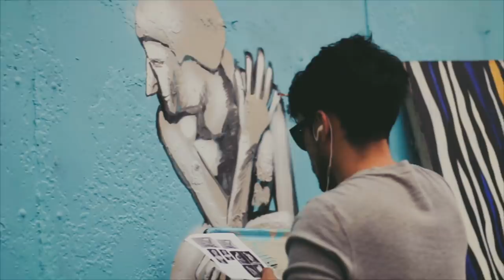Partying With Models In LA (OFFICIAL MUSIC VIDEO)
NOT A MUSIC VIDEO thought it might work for some clickbait haha